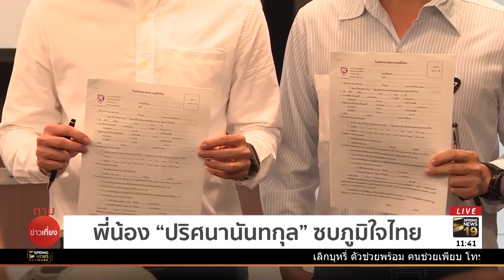พี่น้อง“ปริศนานันทกุล”ซบภูมิใจไทย | 11 พ.ย 61 | ตามข่าวเที่ยง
หัวหน้าพรรคภูมิใจไทย ยินดีที่ 2 พี่น้อง “ปริศนานันทกุล” เข้าร่วมพรรค และเชื่อว่าจะทำให้พรรคมีคุณภาพ ขณะที่ “ภราดร ปริศนานันทกุล” บอกเหตุผลจำเป็นต้องย้ายพรรค เพื่อไม่ให้พรรคชาติไทยพัฒนาล่มสลาย